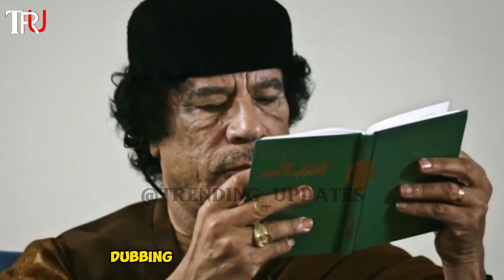Gaddafi's Great Man Made River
How Rivers Were Built In Libya Right Under The Sahara.

How Libya SHOCKED American Scientists With This - Gaddafi's Great Man Made River | 8th World Wonder, The Primest,How Libya Built Rivers in the Sahara Desert. Gaddafi's Unbelievable Africa Megaproject,How Rivers Were Built In Libya Sahara,great man-made river,great artificial river,gaddafis river,water distribution,irrigation project,irrigation,sahara,libya,tripoli,benghazi,largest water pipe,muammar gaddafi,water in the desert,oasis,gaddafi,gaddafi death,gaddafi libya,Eighth Wonder of the World,gaddafi speech,Colonel Gaddafi,the great man made river in libya

Gaddafi's Great Man Made RiverGreat Man-Made River Project, Gaddafi water pipeline, Libya water supply,Libyan water infrastructure
Muammar Gaddafi water project,GMMR Libya,Water resources in Libya,Sahara Desert water project,Libya agriculture and water,Man-made river system in Libya,Gaddafi's irrigation project,Water scarcity solutions Libya, African water management projects, Gaddafi's legacy: Water pipeline, Sustainable water solutions in Libya,Libya's massive water pipeline,Hydroengineering in Libya, Gaddafi's vision for water security,Libya's agricultural development,Water management in arid regions,Mega water projects in Africa
Libya's underground water network,Water transportation in desert regions,Impact of Great Man Made River, Desert agriculture in Libya
Gaddafi's engineering marvel,Water self-sufficiency in Libya, Greening the Sahara through water, Economic impact of water projects

Largest Irrigation Project: Gaddafi's Great Man-Made River is the world's largest irrigation project, utilizing an extensive pipeline network to pump water from underground aquifers.
Vital Water Supply: This vast network supplies high-quality fresh water from ancient aquifers, significantly improving water accessibility.
Strategic Importance: The project holds strategic significance, reflecting Gaddafi's ambition to harness water resources for Libyan development.
Technical Achievement: The project features intricate pipelines and aqueducts to transport water over vast distances, demonstrating engineering prowess.
Socioeconomic Impact: The Great Man-Made River transformed lives by providing clean water for daily needs, improving quality of life.
International Recognition: Regarded as an engineering marvel, the project earned global recognition as a pivotal water infrastructure initiative.

 • Mythology – MusicbyAden (No Copyright...